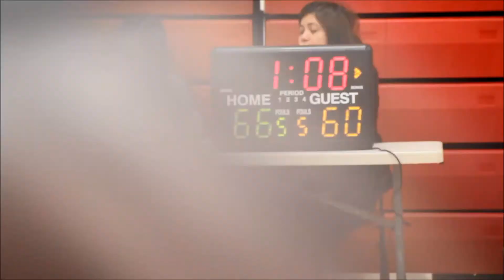philcan 2017 | week 1 | huskies vs. sonny